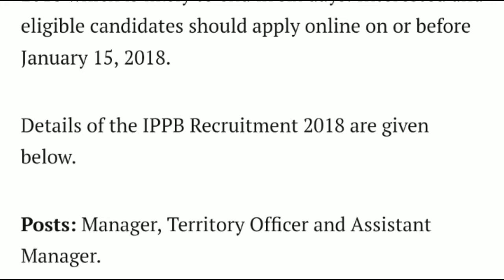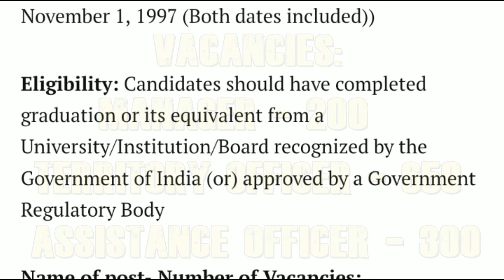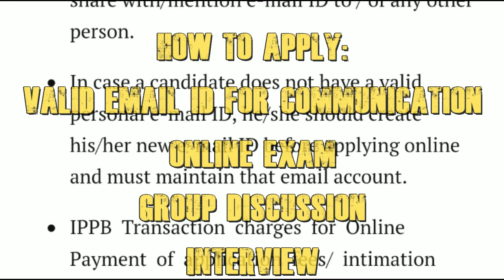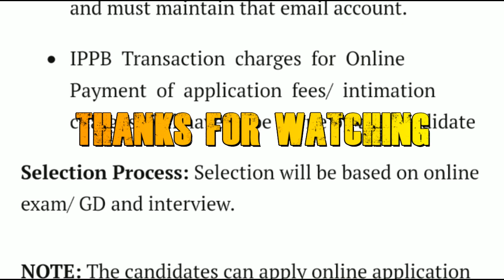IPPB RECRUITMENT 2018 HINDI / हिंदी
Posts: Manager, Territory Officer and Assistant Manager.

Age limit: Applicant’s age should be between 20 and 40 years (Candidates should have been born not earlier than November 2, 1977 and not later than November 1, 1997 (Both dates included))

Eligibility: Candidates should have completed graduation or its equivalent from a University/Institution/Board recognized by the Government of India (or) approved by a Government Regulatory Body

1) Manager (Area Sales) – 200 posts

2) Assistant Manager (Area Operations) – 300 posts

3) Territory Officer – 650 posts

Application fee: Candidates will have to pay an application fee of Rs 475 which is non-refundable. Candidates have to make the payment of requisite fees / intimation charges through ONLINE mode only.

How To Apply:

    Scan the photograph and signature ensuring that both the photograph and signature adhere to the required specifications as mentioned in the advertisement

    Keep  the  necessary  details/documents  for  Online  Payment  of  the  requisite  application  fee/ intimation charges ready.

    IPPB  Transaction  charges  for  Online  Payment  of  application  fees/  intimation  charges  will have to be borne by the candidate